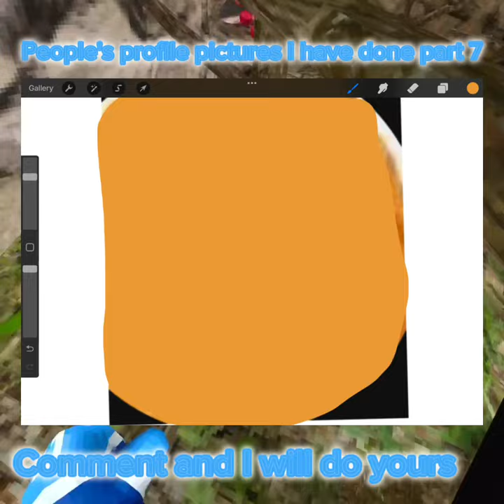People's profile pictures I have done part 7#good#edit#for#you#short#youtube#draw#art#gorilla#tag